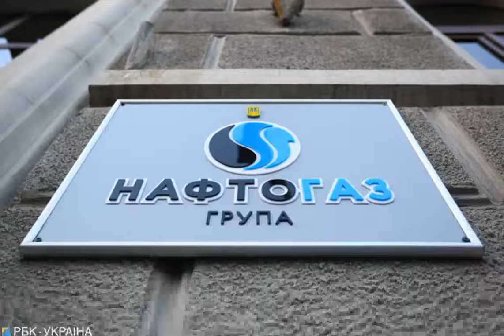"Нафтогаз" предложил скидку для населения: сколько можно сэкономить.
Ценанагаз Газоснабжающая компания "Нафтогаз Украины" предлагает скидку на газ для бытовых потребителей. Сэкономить 1% от стоимости газа можно при оплате до 15 числа. Об этом сообщает РБК-Украина со ссылкой на пресс-службу компании. "Платите за газ в личном кабинете на my. gas. ua или в чат-боте GASUA до 15 числа и получайте скидку 1%", - говорится в сообщении. . Напомним, население пока не почувствует изменений в связи с резким росто